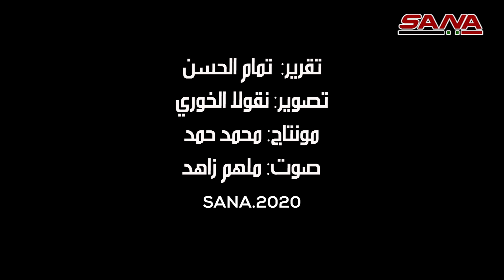استديو جريح... مجموعة من جرحى الوطن يعزفون لحن الحياة المفعم بالأمل